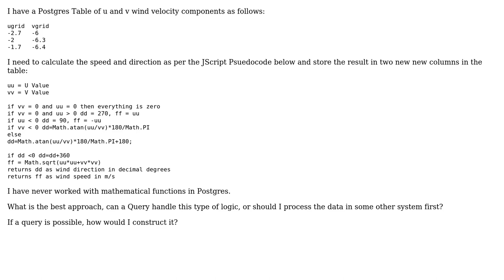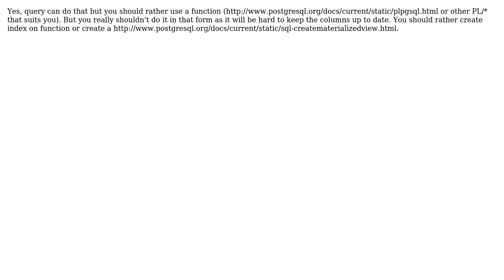PostgreSQL Queries, how can I handle logic and complex mathematical functions to update a column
GIS: PostgreSQL Queries, how can I handle logic and complex mathematical functions to update a column

With thanks & praise to God, and with thanks to the many people who have made this project possible! | Content (except music & images) licensed under CC BY-SA | Music | Images & others | With thanks to user Mark Cupitt user Jakub Kania user csd and the Stack Exchange Network Trademarks are property of their respective owners. You are responsible for your own actions.